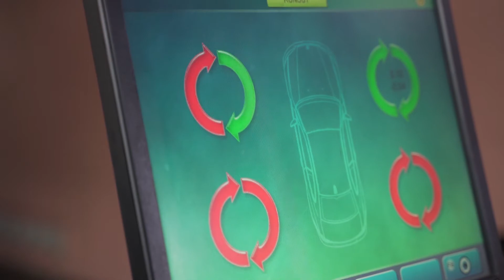Rwanda Polytechnic - Automobile - Level 3 - Lubricating System - 1 of 5